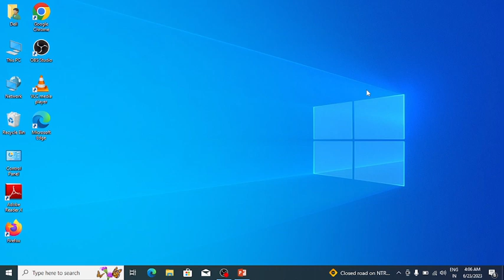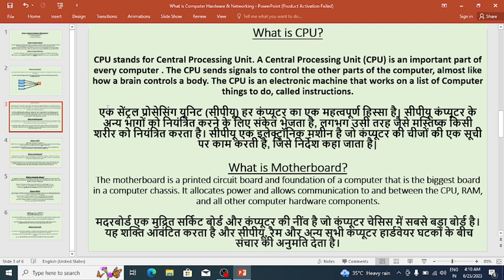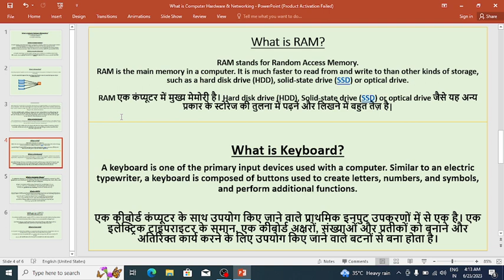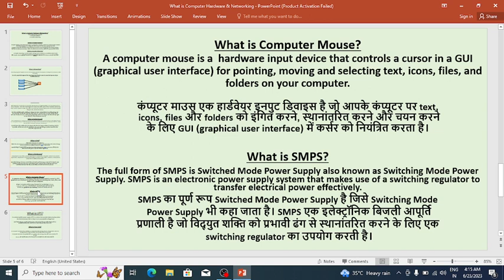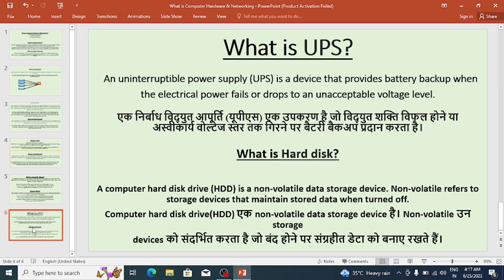Know about Computer components ? Lec-02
Know about Computer components CPU, RAM, keyboard, mouse, SMPS, UPS, Motherboard, Hard disk?
Computer components explained?
Computer components explained in hindi?
Computer components and their function?
Computer components in tamil?
Computer components in hindi?
Computer components in telugu?
Computer components drawing?
Computer components hardware and software?
Computer components explained in telugu?
Computer components wholescale market?

Computer Hardware and netwoking maintenance iti.
Computer hardware and networking .
Computer hardware and networking interview question and answer in hindi?
Computer hardware and networking course kya hai?
Computer hardware and networking polytechnic?
Computer hardware and networking malayalam?
Computer hardware and networking Lab?
Computer hardware and networking tamil?

How to configure OLT device?
How to configure OLT vlan mode?
How to configure OLT to onu?
How to configure OLT huawei?
How to configure OLT and onu (bangla)?
How to configure vsol epon olt?
How to configure syrotech olt?
How to configure bdcom olt?
How to configure epon olt?
How to install olt?
OLT Configure?
OLT configuration in Hindi?
OLT configuration bangla?
OLT configuration in tamil?
OLT configuration malayalam?
OLT configuration in telugu?
OLT configuration commands?
syrotech olt configure?
OLT configuration putty?
OLT config.
ONT installation and configuration?
ONT installation?
BSNL ont installation?
syrotech OLT installation?